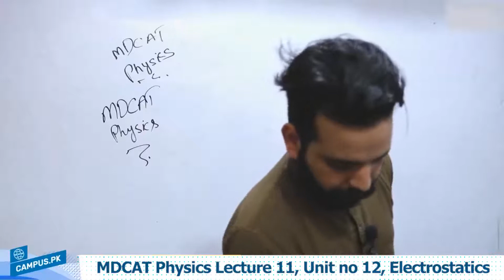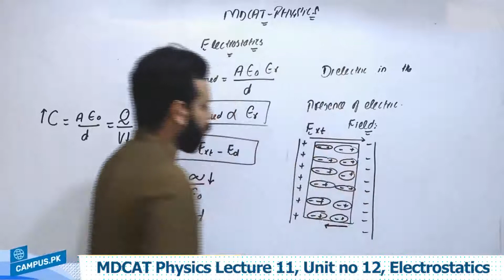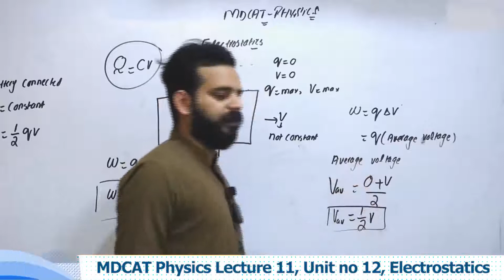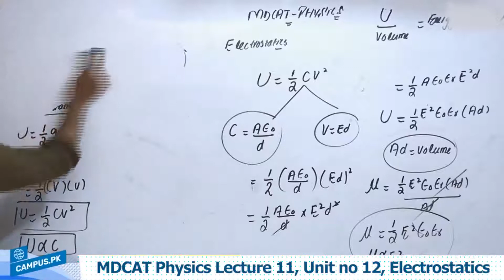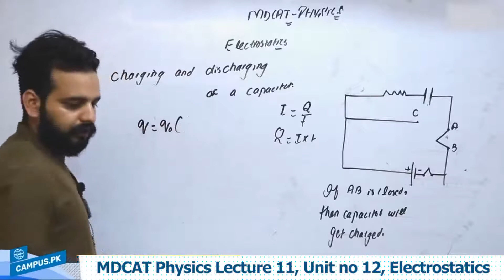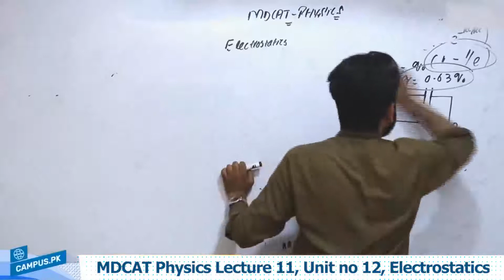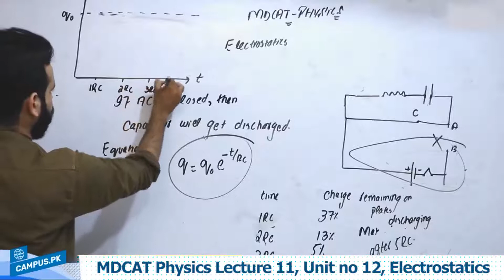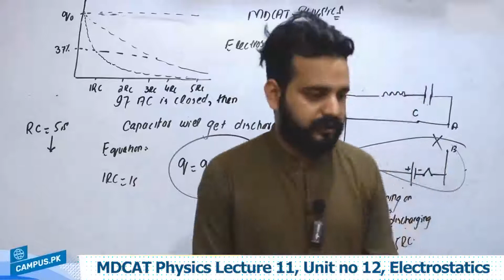MDCAT Physics Chapter 12 - MDCAT Physics Ch 12 Electrostatics Lecture 11 - MDCAT Physics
Online video lectures to study online MDCAT Physics Unit no 12 Electrostatics. In this video our instructor will teach you on Unit no 12 Electrostatics This topic is explained in a way that you can understand this in whole and prepare your MDCAT exam. MDCAT Physics is an important part of MDCAT exam and you have to answer 30 MCQs of physics to get best marks in this subject.